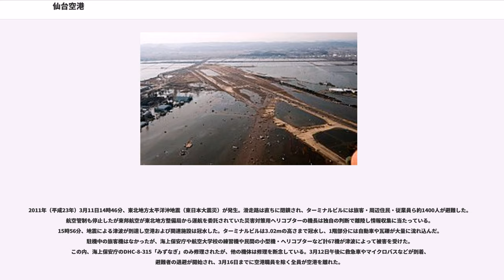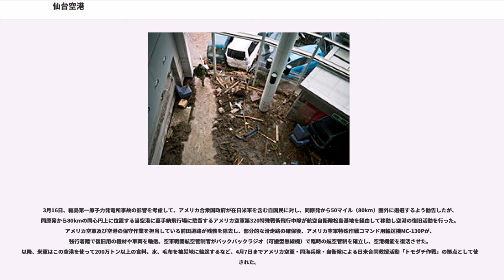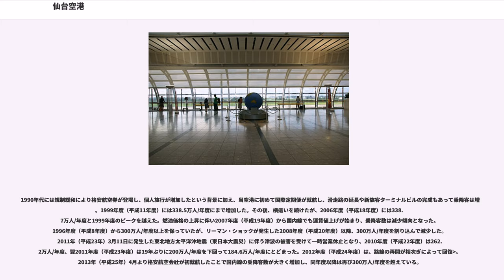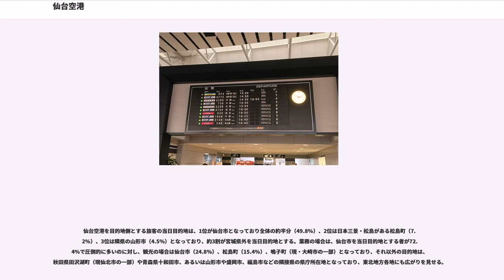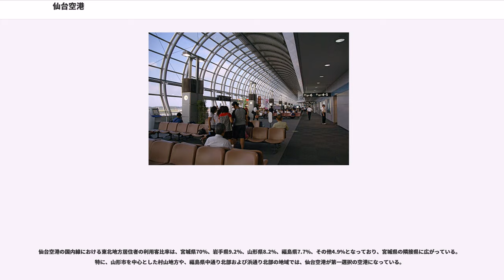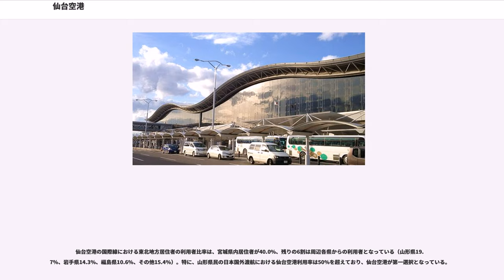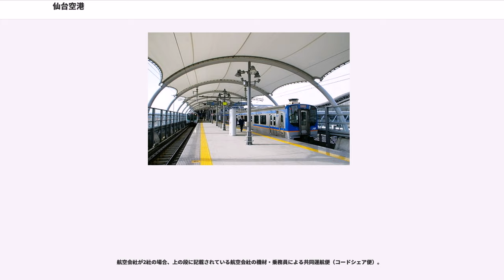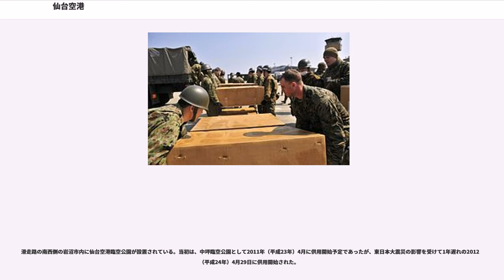仙台空港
仙台空港（せんだいくうこう）は、宮城県名取市と岩沼市に跨って位置する東北地方唯一の国管理空港（旧第二種(A)空港）である。2016年7月1日に運営が仙台国際空港株式会社に移管（民営化）された。空港ターミナルビルが名取市にあり、滑走路が岩沼市に及ぶ。愛称は仙台国際空港。

宮城県中南部の海岸にほど近い、仙台市のJR仙台駅から南南東14kmほどのところに位置し、仙台空港アクセス線（空港連絡鉄道）で結ばれている。離着陸の際には、広大な太平洋と仙台湾沿いに続く砂浜や防砂林の松林、南北に流れる貞山運河、そして奥羽山脈に抱かれた仙台平野と市街地のビル群が一望の下になる。

滑走路は、開設時からある1,200mのA滑走路と新設された3,000mのB滑走路の2本あり、「y」の字型に交わる。基本的に、A滑走路はセスナなどの小型機、B滑走路は旅客機などの中型機や大型機が使用するが、航空大学校などの小型機も訓練のために、計器着陸装置（ILS）が使用できるB滑走路を使用する。他県の多くの空港では公共用ヘリコプターも見られるが、宮城県警察ヘリは仙台市若林区霞目にある陸上自衛隊霞目飛行場を使用する。

現在のターミナルビルは1997年（平成9年）7月に全館供用開始したものであるが、建設にあたりハートビル法に定めるバリアフリー基準を満たし、1995年（平成7年）12月に空港施設として日本で初めて同法認定の特定建築物となった。完成後に制定された交通バリアフリー法にも合致するように整備がなされた。

また、出発ロビーや待合室の壁面を全面ガラス張りにして照明の使用を減らす省資源化が施されている点や、屋根が3つの波型になっている点などの特徴もある。展望デッキは、屋上の「スマイルテラス」（民営化により大人も無料)と屋内3階（無料）とがある。ターミナルビル中央部分のエスカレーターが集まる吹き抜けは「プラザ」と呼ばれ、中央の噴水の水を抜くと照明機能付きのステージに変わり、イベントが行えるようになっている。3階にはエアポートミュージアム「とぶっちゃ」があり、エアバスA300-600R型のコクピット(実物)やB747のビジネスシート等が展示されている。

かつて仙台市で飛行機の離着陸に使われた場所として、現在の宮城野原公園総合運動場や川内追廻などがあった。1933年（昭和8年）になると、仙台市街地の南東に日本陸軍飛行学校の練習用飛行場として「仙台飛行場」（現霞目駐屯地）が設置された。しかし、日中戦争開戦に伴って飛行部隊が拡充されたため「仙台飛行場」は手狭となり、現在の「仙台空港」のもととなる「名取飛行場」が1940年（昭和15年）に設置された。

2011年（平成23年）3月11日14時46分、東北地方太平洋沖地震（東日本大震災）が発生。滑走路は直ちに閉鎖され、ターミナルビルには旅客・周辺住民・従業員ら約1400人が避難した。航空管制も停止したが東邦航空が東北地方整備局から運航を委託されていた災害対策用ヘリコプターの機長は独自の判断で離陸し情報収集に当たっている。15時56分、地震による津波が到達し空港および関連施設は冠水した。ターミナルビルは3.02mの高さまで冠水し、1階部分には自動車や瓦礫が大量に流れ込んだ。駐機中の旅客機はなかったが、海上保安庁や航空大学校の練習機や民間の小型機・ヘリコプターなど計67機が津波によって被害を受けた。この内、海上保安庁のDHC-8-315「みずなぎ」のみ修理されたが、他の機体は修理を断念している。3月12日午後に救急車やマイクロバスなどが到着、避難者の退避が開始され、3月16日までに空港職員を除く全員が空港を離れた。

3月16日、福島第一原子力発電所事故の影響を考慮して、アメリカ合衆国政府が在日米軍を含む自国民に対し、同原発から50マイル（80km）圏外に退避するよう勧告したが、同原発から80kmの同心円上に位置する当空港に嘉手納飛行場に駐留するアメリカ空軍第320特殊戦術飛行中隊が航空自衛隊松島基地を経由して移動し空港の復旧活動を行った。アメリカ空軍及び空港の保守作業を担当している前田道路が残骸を除去し、部分的な滑走路の確保後、アメリカ空軍特殊作戦コマンド用輸送機MC-130Pが、強行着陸で復旧用の機材や車両を輸送。空軍戦闘航空管制官がバックパックラジオ（可搬型無線機）で臨時の航空管制を確立し、空港機能を...